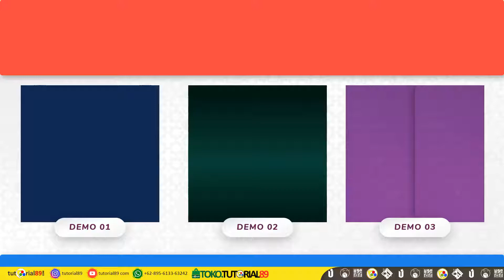30 Template PowerPoint Ucapan Selamat Idul Fitri | Selamat Lebaran | feed Instagram | Story whatsap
Video Ucapan Selamat Hari Raya Idul Fitri 1442 H/2021 untuk Story WhatsApp, Instagram, Twitter, TikTok, Facebook Story

- Saatnya mengirimkan ucapan selamat lebaran dengan video keren
- Ucapan Selamat Idul Fitri menjadi unik dan lebih elegan
- Banyak pilihan tema menarik
- Bisa costum photo keluarga atau foto pribadi
- Kualitas video jernih dan tajam
- Ganti backsound sesuai keinginan
- Bisa di upload ke Youtube, Facebook, Instagram, WhatsApp, tiktok, Status Wahatsapp dll
- durasi 30-60 detik

Pesan sekarang